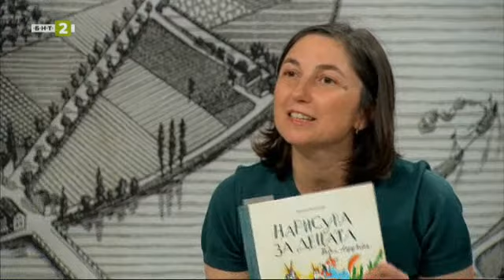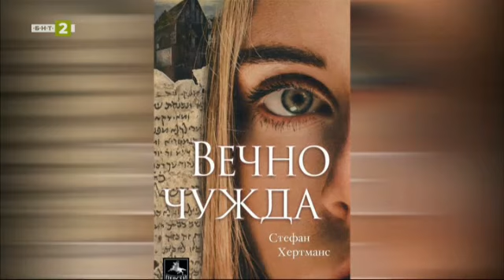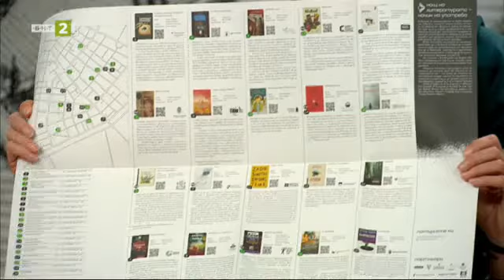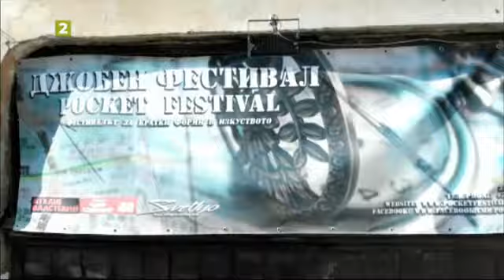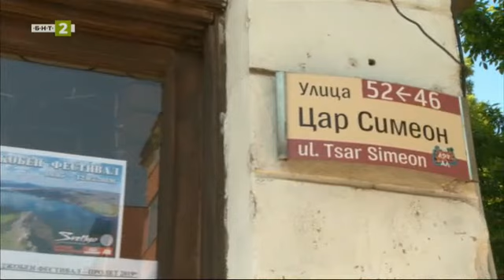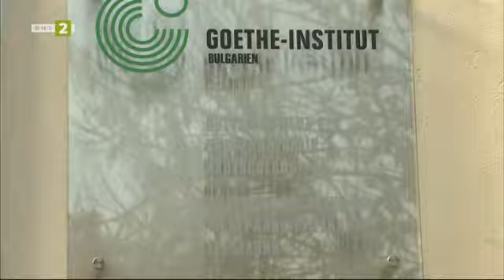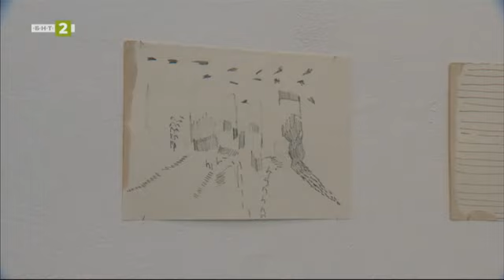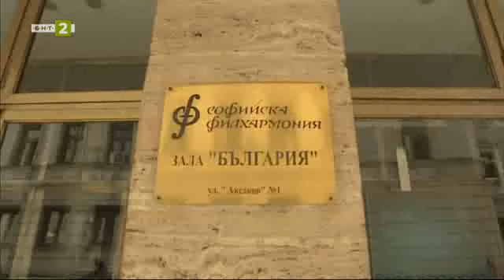В очакване на Десетата нощ на литературата, "Рецепта за култура" 08.05.2021 по БНТ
Гледайте предаването на Българската национална телевизия "Рецепта за култура" на 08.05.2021 г.!

В очакване на Десетата нощ на литературата
Изложба на Людмил Георгиев
Пролетното издание на "Джобен фестивал"
Радослав Нейчев и реката
Съвременно албанско изкуство  - изложбата "А или без извинение"
Юбилей на Жоржета Чакърова